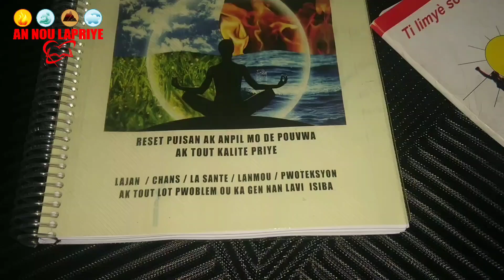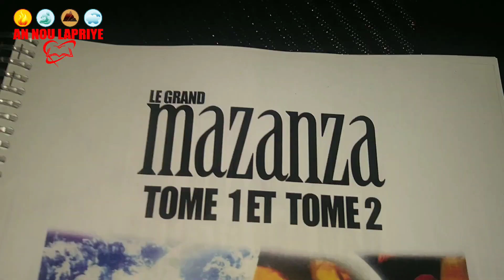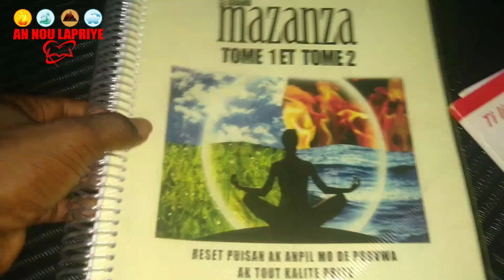WAP SOUFRI LONTAN - PA KITE ANE A FINI POU PA FE SAA - OU PAP REGRET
Reset chans tre puisan